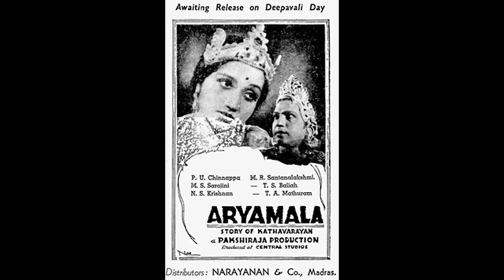ARYAMALA (1941)-Azhage uruvana ponnu-P.U.Chinnappa, P.S.Chandra-G.Ramanthan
1941ஆம் ஆண்டு P. U. சின்னப்பா நடித்து வெளிவந்த
'ஆரியமாலா' படத்தில் இடம்பெற்ற பாடல் 'அழகே உருவான பொண்ணு மேலே '. பாடியவர்கள் P. U. சின்னப்பா, P. S. சந்திரா. பாடலாசிரியர் C. A. லக்ஷ்மணதாஸ். இசையமைப்பு G. ராமநாதன்.
audio: Shree Yogendran (slk)